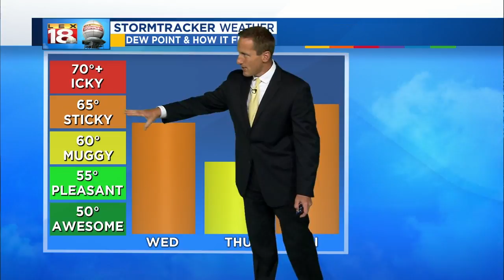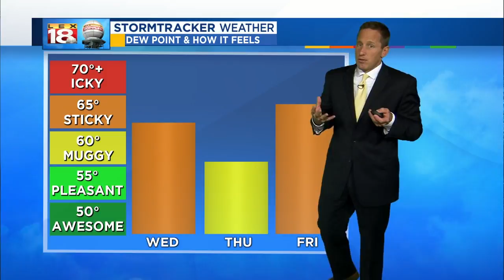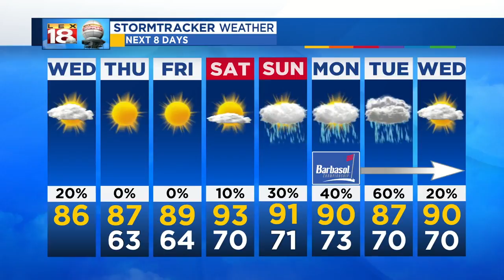Sunrise Weather: July 11, 2018